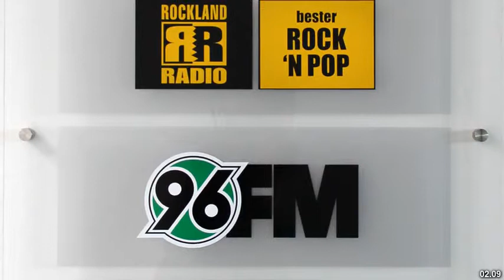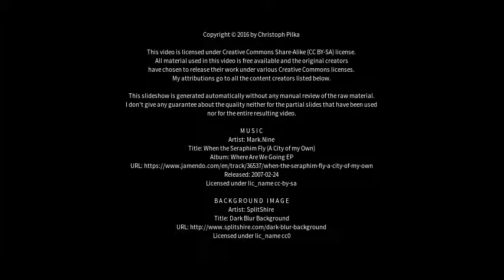Best places to visit